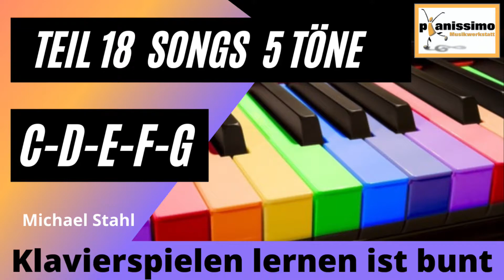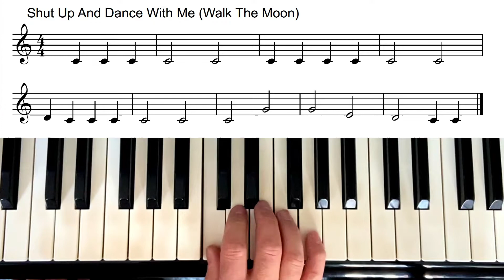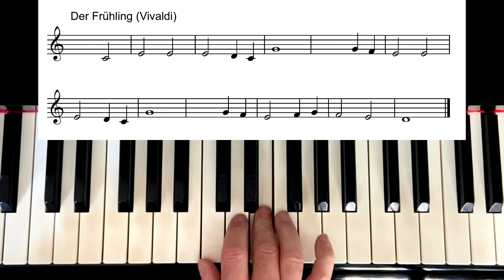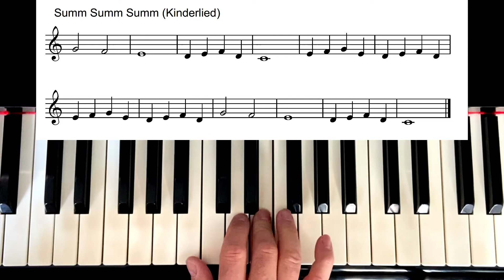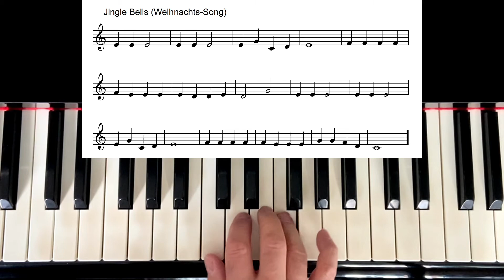Klavierspielen lernen ist bunt Teil 18 Songs 5 Töne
Hier spielen wir zusammen einige Songs, die man mit den Tönen c bis g, also den 5 Fingern der rechten Hand ganz einfach spielen kann. Ich habe hier Stücke aus mehreren Stilrichtungen, von Pop bis Weihnachten, herangezogen.